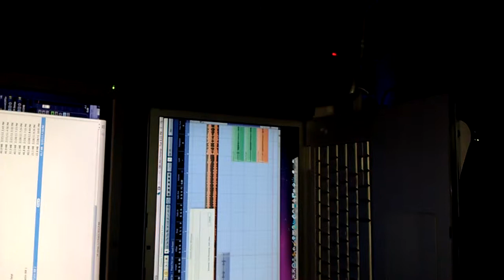Me and biggs in the studio